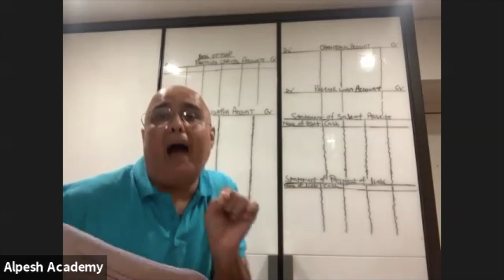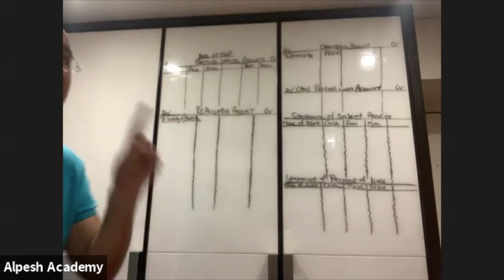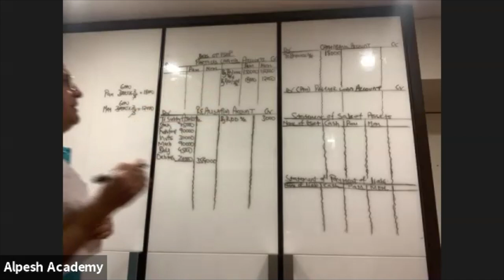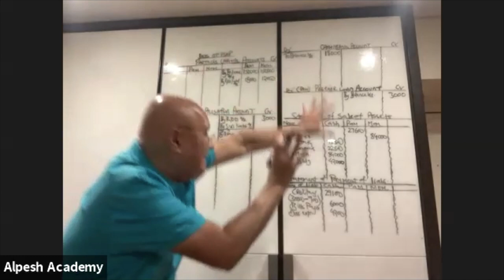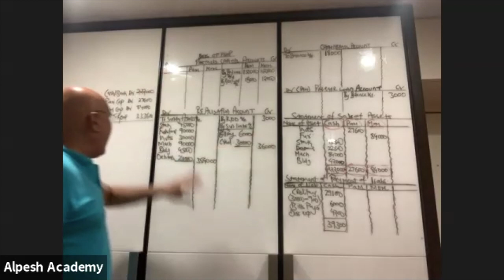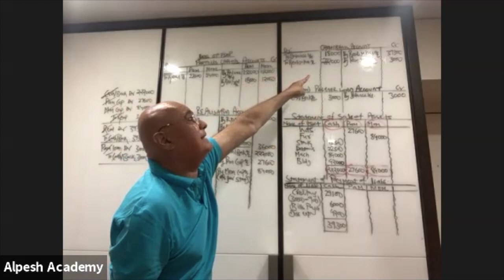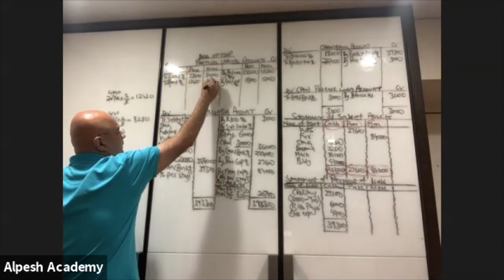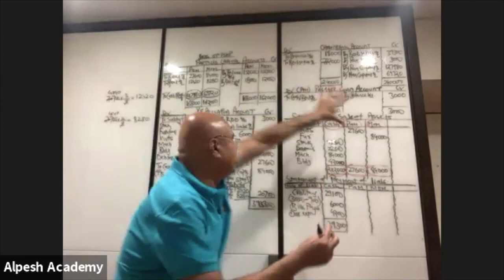Introduction to SYJC contd-ACCOUNTS- Dissolution second sum explained and solved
This video is about Introduction to SYJC contd-ACCOUNTS- Dissolution second sum explained and solved